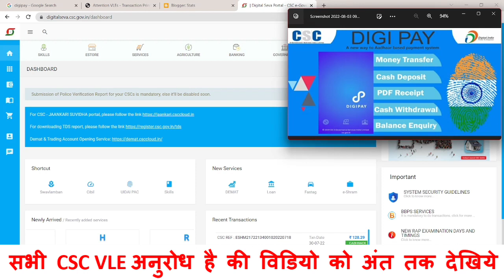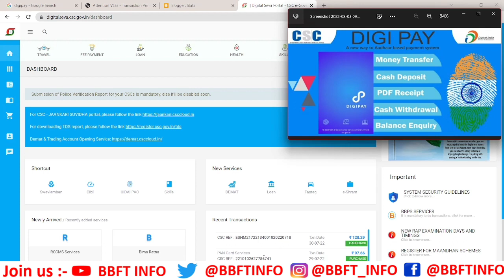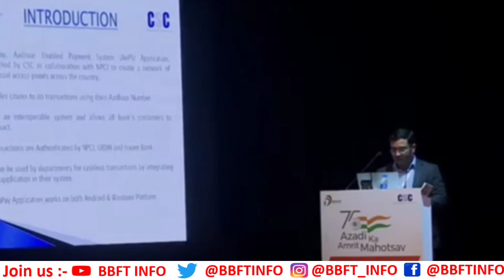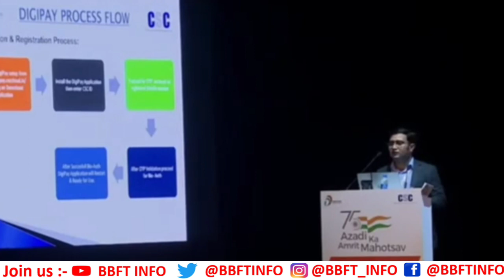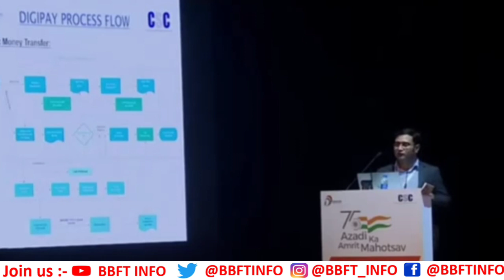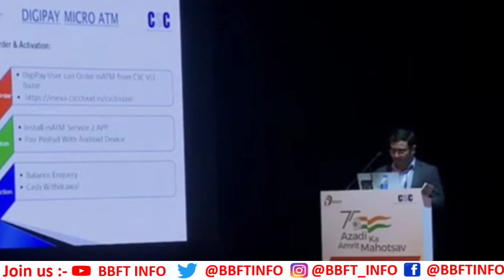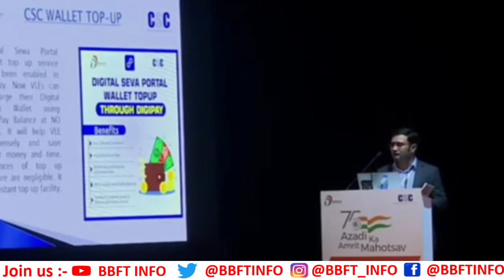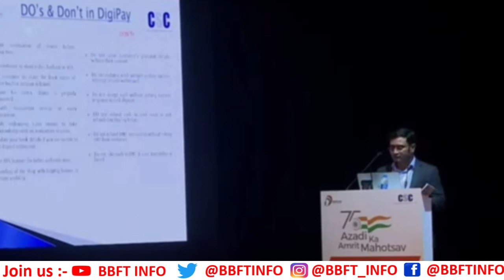CSC Digipay New Update - New Service's लॉन्च किया गया है? चलिए CSC Team के द्वारा Live 🔴 जानते है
🙏दिल से निवेदन है - कम  से कम  2K फॅमिली कर दीजिये target रखे है प्लीज पूरा कर दो प्लीज़ - प्लीज़ 1 SUBSCRIBER कर दो 🙏

WELCOME TO  @BBFTINFO   यह CHANNEL आपके लिए खास होने वाला है! अगर आप घर बैठे पैसा कमाना चाहते है तो बिना कोई INVESMENT के और INVESMENT कर के क्योकि हम ने आप लोगो के लिए START कर दिया है –

1. Stocks marketing investment & Trading Tutorial (इस में हर रोज़ आपके लिए नये-नये idea देते रहते है की कैसे trading करे किस stocks में पैसा लगाये जिस से हमें profits मिले और बहोत कुछ .)

2. Social Media Tutorial (इस में जितना भी social media आता जैसे YouTube, Facebook, Instagram, Twitter. का Training देते है इस में account कैसे बनाते है ! इसे grow कैसे करते है और घर बैठे एस से पैसे कैसे कमाते है |

3. CSC VLE Tutorial (इस में हम csc में दिए जाने वाले सरे service के बारे discus करते है! की कौन service कैसे use करते है और csc में नए आने वाले service के बारे में अपडेट देते रहते है)

4. Internet Banking Tutorial (इसके अंतर्गत हम 10Plus Bank के net banking चलाना सीखेंगे और रजिस्ट्रेशन करना सीखेंगे)

5. नए-नए idea के बारे में जानते है जो आपको कई हद तक कोई फिल्ड में आपको मददगार होती है और घर बैठे आपको पैसा कमाने का मैका देती है| और इतना ही नहीं सबसे पहले सरकारी नौकरी और सरकारी योजना के जानकारी के लिए